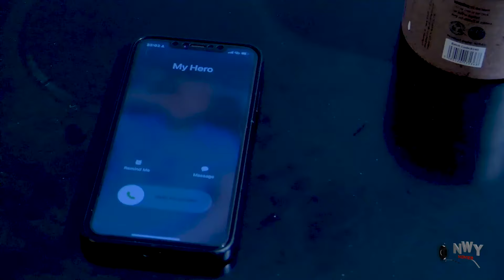KINGDOM ON FIRE PRT 1&2.- 2024 LATEST NOLLYWOOD MOVIE. UJU OKOLI,SAM SUNNY